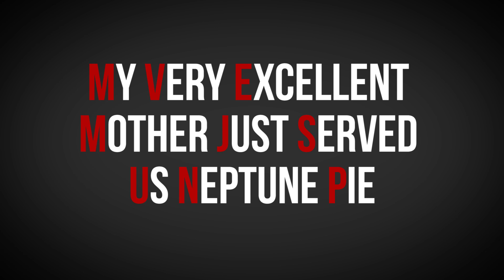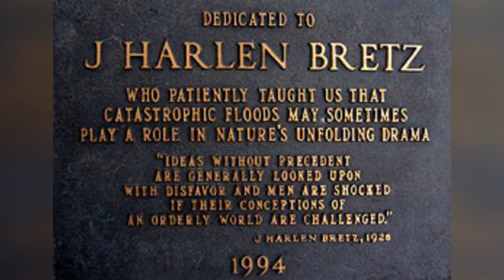Is Pluto a Planet?